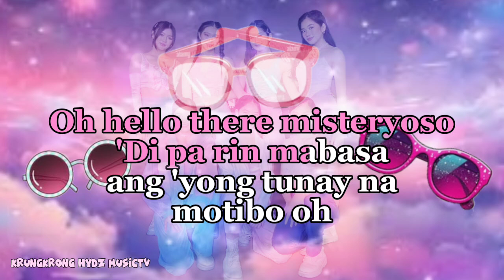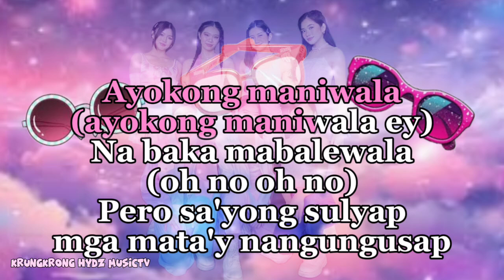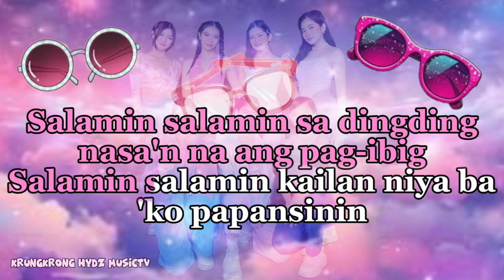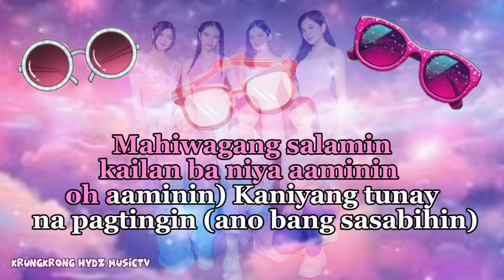Salamin,Salamin original song by: Bini